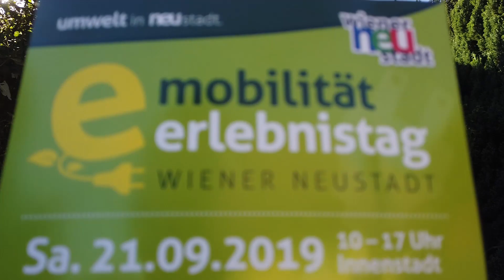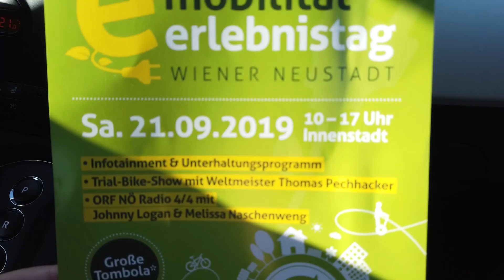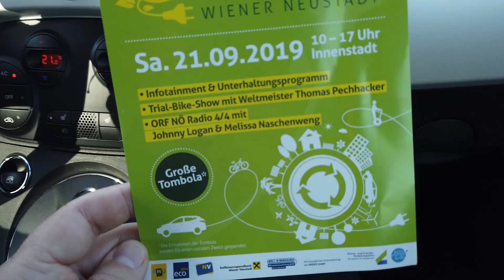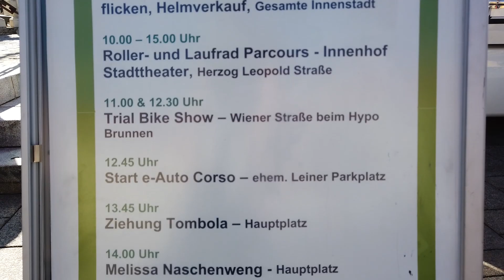emobilität Erlebnistag 21 09 2019 Wr Neustadt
Eindrücke vom Emobilität Erlebnistag in Wr.Neustadt